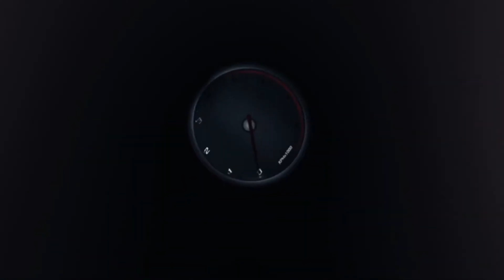10 Wheels Military Truck OFFROAD TEST - BeamNG.Drive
👍 If you like this video then click Like! 👍